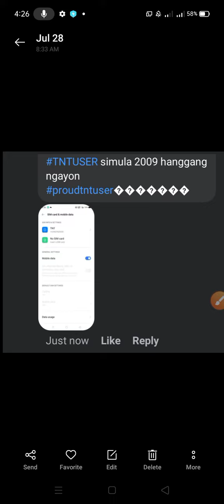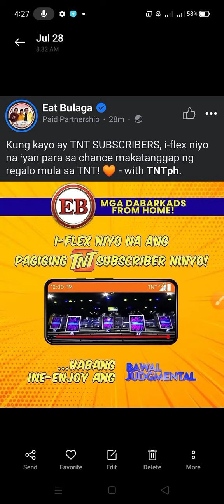PAANO SUMALI SA TALK 'N TEXT PROMO NG EAT BULAGA? | Tutorial ni Mama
This video is all about: PAANO SUMALI SA TALK N TEXT PROMO NG EAT BULAGA?🤔